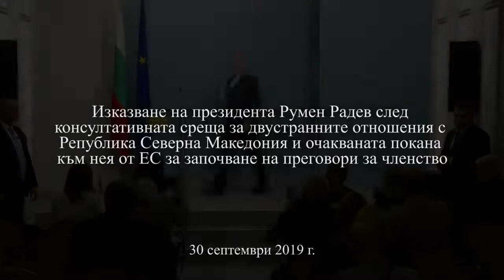Преговорите за членство на Република Северна Македония с ЕС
България ще изработи национална позиция с ясни изисквания и критерии в защита на българския национален интерес при преговорите за членство на Република Северна Македония с ЕС. За това беше постигнато принципно съгласие на консултативната среща за двустранните отношения с Република Северна Македония и очакваната покана към нея от ЕС в средата на октомври за започване на преговори за членство.

Приемането на Република Северна Македония в НАТО и ЕС е важна стъпка за гарантиране на мира, стабилното и устойчиво развитие и просперитета на Югоизточна Европа. България винаги е подкрепяла принципно и последователно европейската и евроатлантическата перспектива на Република Северна Македония. Ние първи признахме и нейната независимост.

Двустранният договор за приятелство, добросъседство и сътрудничество се очакваше да реши наслоените с десетилетия проблеми в нашите отношения и да даде импулс и нова перспектива в развитието на тези отношения. Неговото изпълнение обаче значително изостава от процеса на европейска интеграция на Република Северна Македония. Въпреки огромните усилия, положени от българската страна, Съвместната комисия по исторически и образователни въпроси не постигна особени резултати, а поведението на нашата съседка поражда несигурност и недоверие.

При тези обстоятелства са необходими незабавни действия за изработване на национална позиция с ясни изисквания и критерии, които следва да залегнат в преговорната рамка, да станат задължително условие за приемане на Република Северна Македония в ЕС и да бъдат изпълнени пред приключването на преговорния процес.

Особено внимание трябва да се обърне на учебните планове и програми, на текстовете в учебниците, на надписите в музеи и паметни плочи, както и на позициите на обществените медии. Постигането на европейско добросъседство трябва да бъде основният критерий за успешен преговорен процес. Важно е да се очертаят и така наречените „червени линии“, които трябва да гарантират, че европейската интеграция на Република Северна Македония няма да бъде за сметка на употребата на българската история, език и идентичност като разменна монета. Трябва предварително да бъдат поставени открити условия, при неизпълнението на които да може да не се дава ход на следващи етапи от преговорния процес.

Една такава открита, коректна и конструктивна позиция ще бъде не само в защита на българския национален интерес, но и от полза за ЕС, защото няма да допусне внасянето на междусъседски проблеми в европейското семейство. Ще бъде от полза най-вече и за самата Република Северна Македония, защото ще бъде на основата на европейски критерии и устойчивост в процеса на европейското приобщаване.

На срещата бе постигнато и принципно съгласие България да се включи в охраната на въздушното пространство на Република Северна Македония на ротационен принцип.